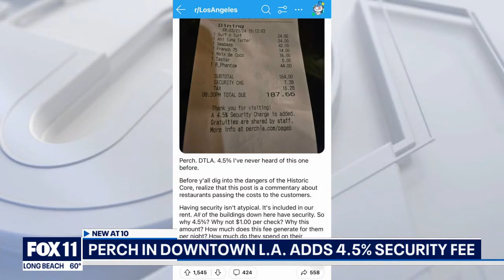LA restaurant adds new 'security fee'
Going out to eat just keeps getting more expensive. Now a popular restaurant in downtown LA is adding a 4.5% security fee and customers aren't happy about it.